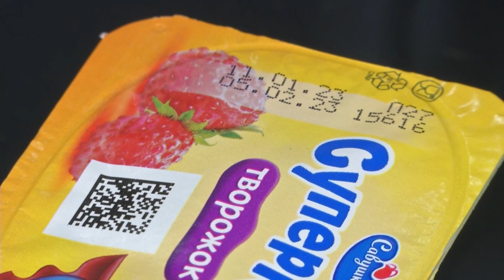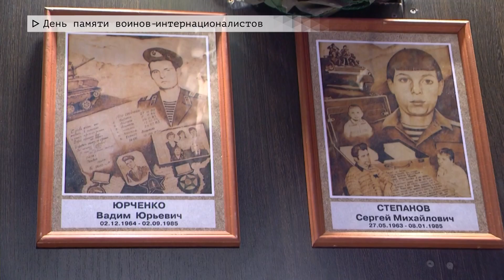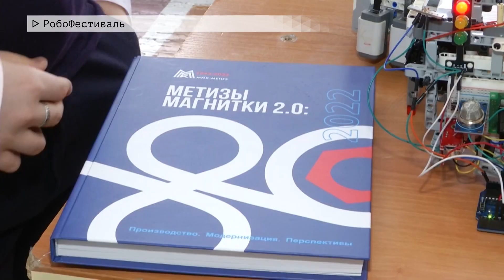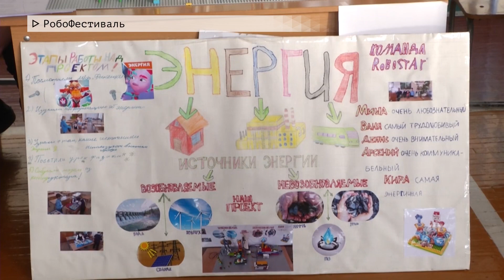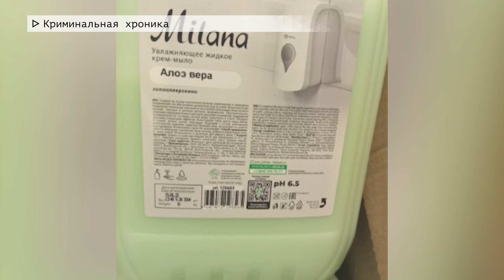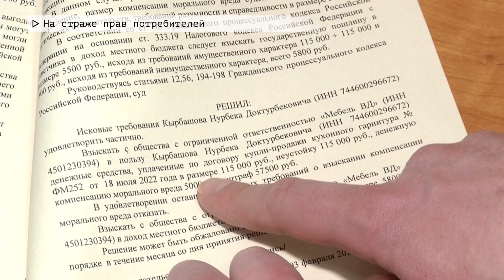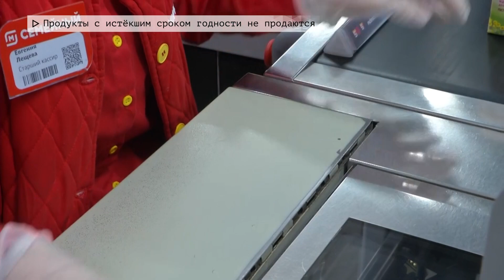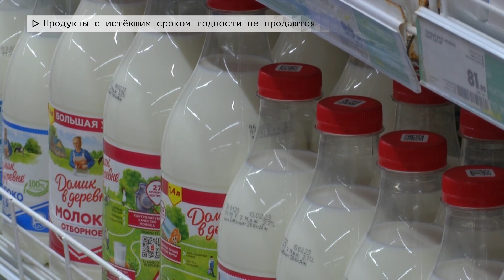Время местное. Эфир: 15-02-2023